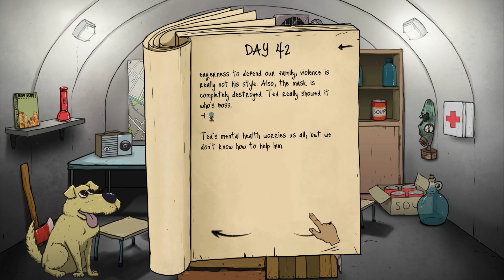Let's Play 60 Seconds - Part 25 - ( ͡° ͜ʖ ͡°) (60 Seconds Gameplay)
Let's Play 60 Seconds gameplay! In game terms; 60 Seconds is a dark comedy atomic adventure game with scavenge and survival gameplay in which Ted must rescue his family and GET TO THE BUNKER

60 Seconds Gameplay Features

With only 60 seconds left to impact, guide Ted in a mad, intense and action packed dash through his house in search of his family and useful supplies

Reaching the fallout shelter in 60 Seconds and alive is only the beginning

60 Seconds DLC Update is right around the corner and my hype for the DLC of 60 Seconds is REAL

★ Follow the Falcon